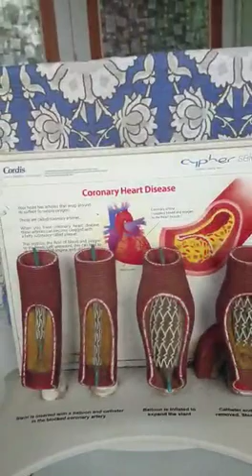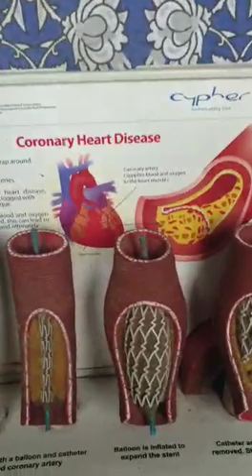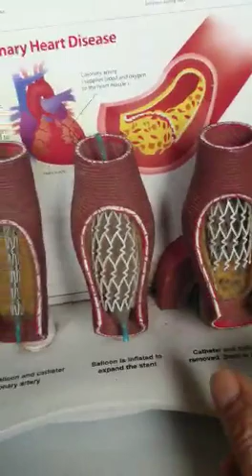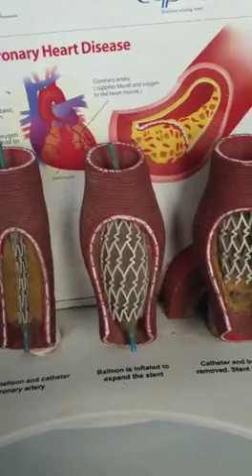हृदय विकार कसा होतो? लहान मुलांचे डॉ.हेमंत जोशी (विरार)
हृदयविकाराच्या होण्याची कारणे. लहान मुलांचे डॉ. अर्चना हेमंत जोशी (विरार)